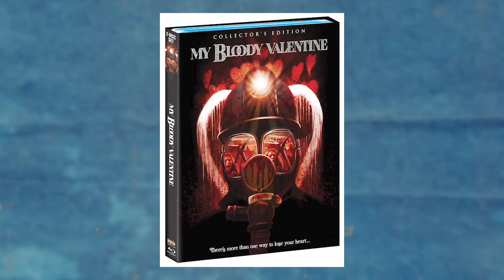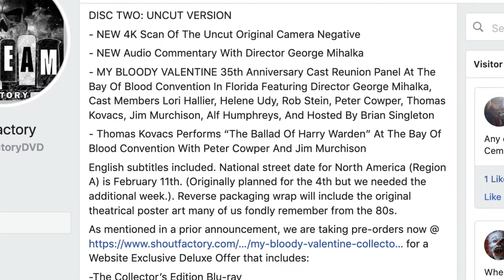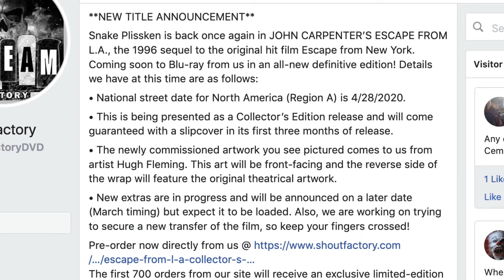Scream Factory April Announcements Plus My Bloody Valentine Specs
Scream Factory has announced their April titles including a new John Carpenter collector's edition. Plus we get the specs on their upcoming release of My Bloody Valentine.